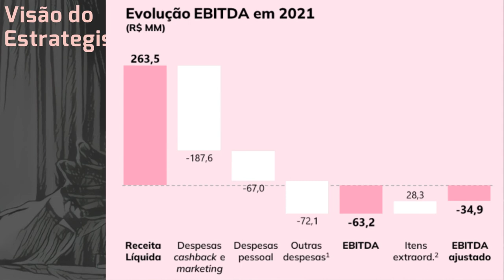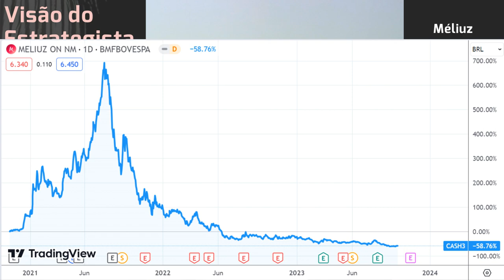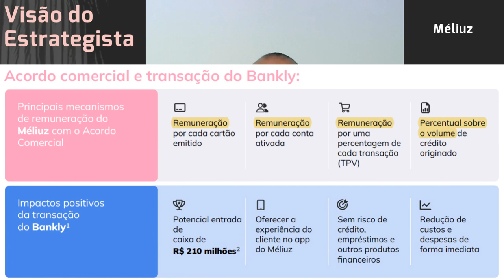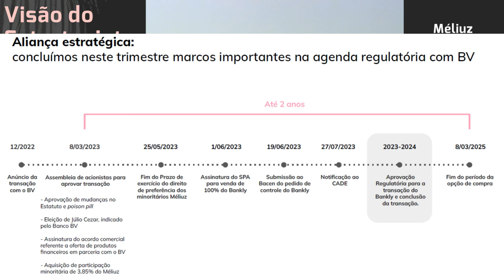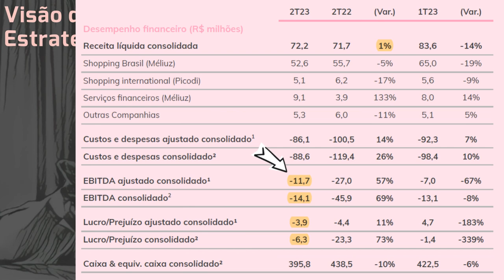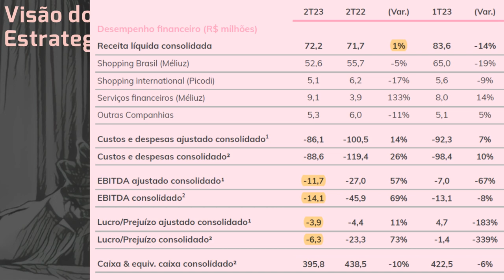01.10.2023 - Visão do Estrategista - Resultados Méliuz 2T23 - CASH3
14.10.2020 - Visão do Estrategista - IPO Méliuz - CASH3